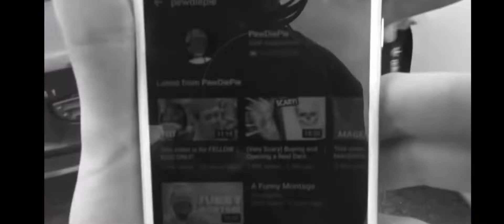MrBeast puts 50000 Orbeez in his backyard